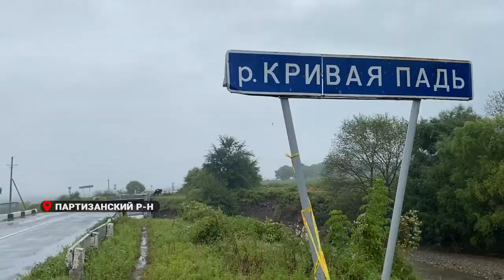Подрядчики восстанавливают мосты в Партизанском районе Приморья.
Губернатор Приморского края Олег Кожемяко проинспектировал ход работ по восстановлению мостов после тайфуна «Хиннамнор» в Партизанском районе.